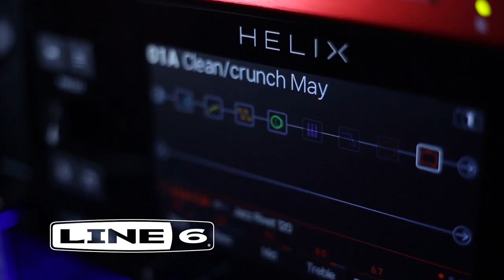Deja Vú Playthrough guitara // QU4TRO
Este es el primer sencillo titulado Deja Vú, de mi nueva banda QU4TRO.
Les dejo el playthrough de las guitarras que grabé.

-Procesador Helix Line 6

Si quieren escuchar la rola completa y ver el videoclip puedes encontrarlo en mi canal de Volando con los mays:

¡Encuentra toda mi música y la de mi banda QU4TRO en todas las plataformas digitales!